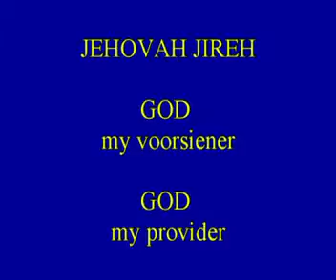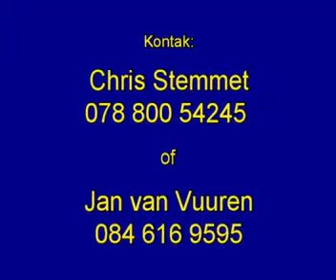Dokters vir lewe onderhoud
Dokters vir lewe? Johan Claasen vertel van hul unieke uitreike en belewenisse.